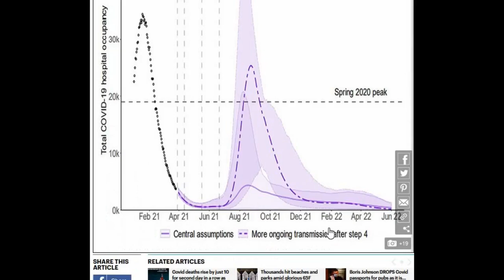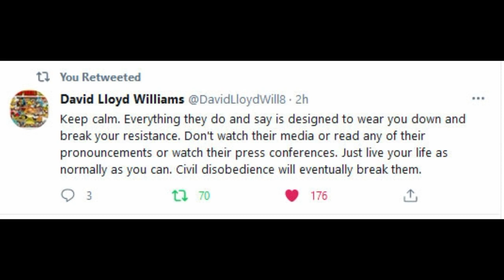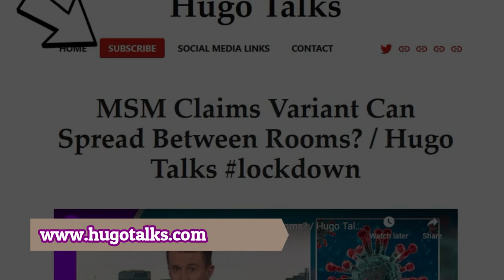Enough Is Enough / Hugo Talks